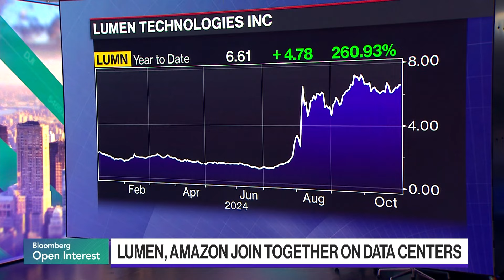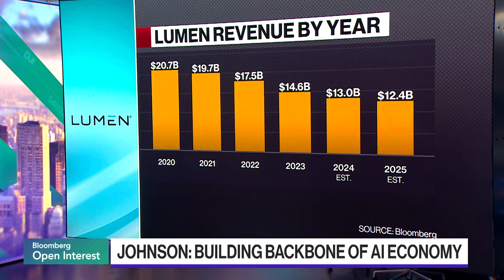Lumen CEO on Linking Amazon Data Centers, AI Economy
Lumen Technologies CEO Kate Johnson discusses the company's agreement to provide connectivity between some of Amazon's cloud-computing data centers. Speaking on "Bloomberg Open Interest," Johnson also comments on the AI economy and Lumen's growth potential.

You’ve got questions about AI. We’ve got answers. Sign up for Bloomberg Technology’s weekly Q&AI newsletter